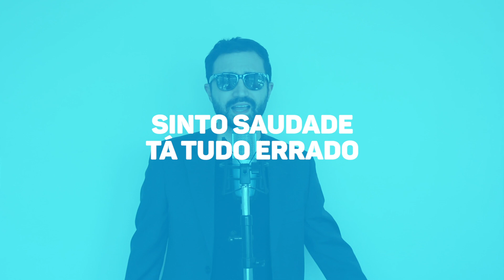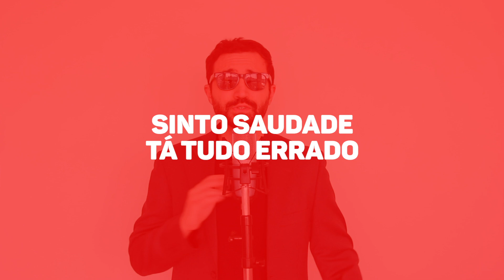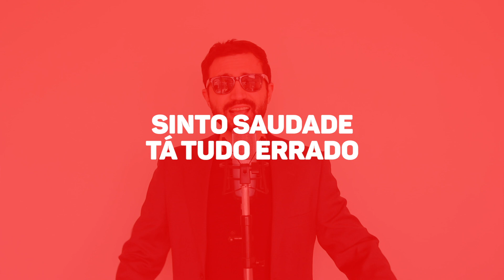Cantando Payphone - Maroon 5 em Português (COVER Lukas Gadelha)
Cover em Português de Payphone - Maroon 5

Letra:

Yeah, eu sei que é fácil esquecer
Como a gente era antes
E é tão difícil saber
Que você tá tão distante
Agora é tarde você diz
Ao menos vamos tentar?
E nesse tempo que passou
Tudo entre nós acabou

Minhas noites em vão
Sem luzes então
Me paralisou
Tô preso aqui
Lembrando de ti
Mas até o sol se põe no final

Tô no telefone ligando pra casa
Gastei meus trocados com você
Sinto saudade
Tá tudo errado
O nosso futuro vai se perder

Se felizes para sempre existisse sim
A gente estaria junto assim
Todo conto de fada não é real
Essas canções de amor me deixam mal

Oh, você se fechou pro futuro
De ontem se esqueceu
Eu te amei sem seguro
O meu amor se perdeu
Não espere que eu fique bem
Você não vai se importar
Eu sei que eu já falei
Mas tudo entre nós acabou